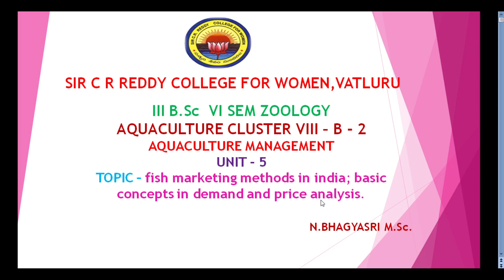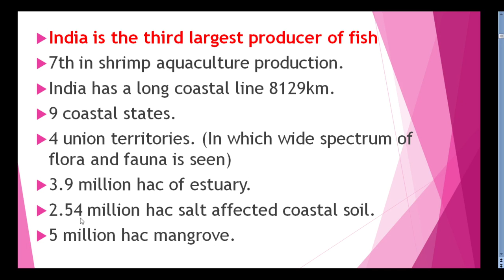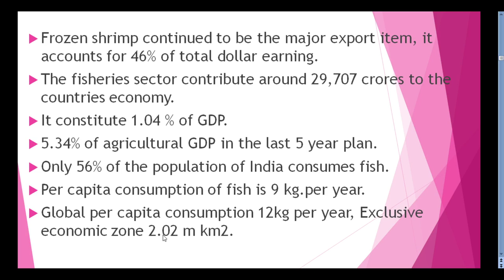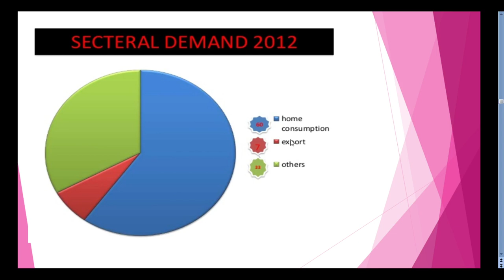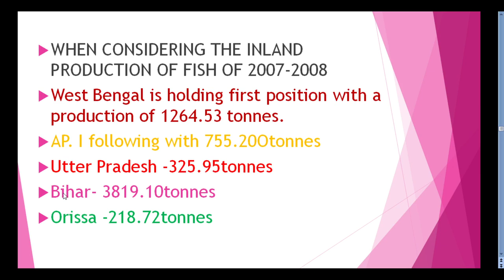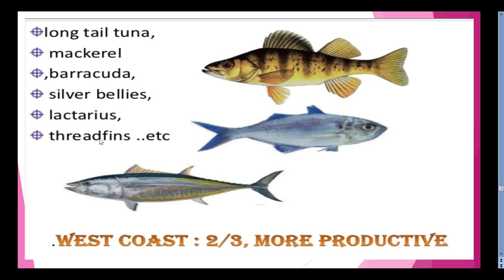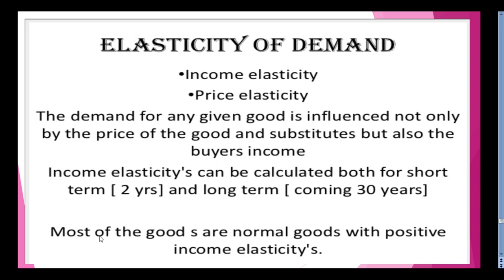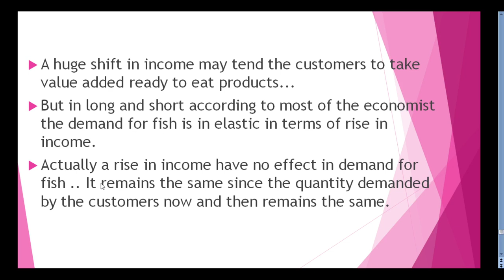18. BSc 3/6 - Aquaculture Management - Unit 5 - Fish marketing Methods in India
18. BSc 3/6 - Aquaculture Management - Unit 5 - Fish marketing Methods in India